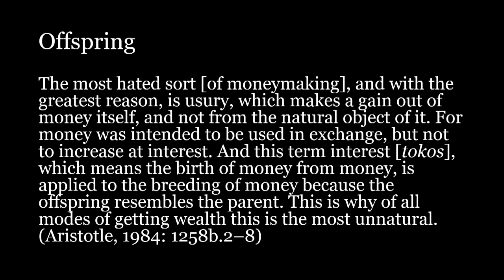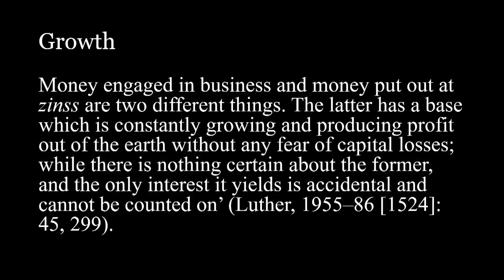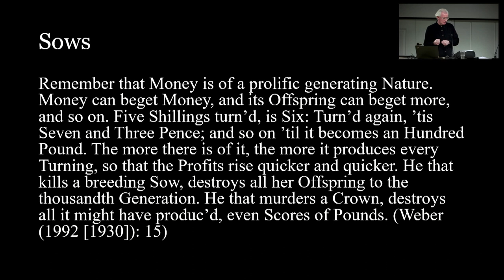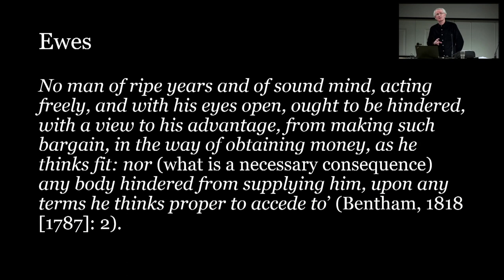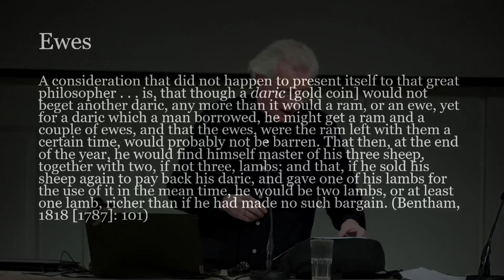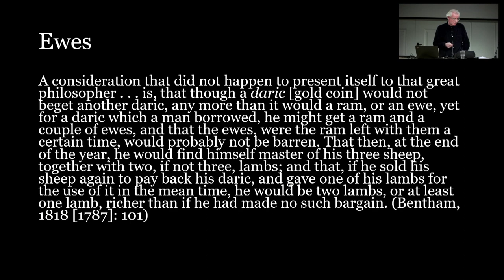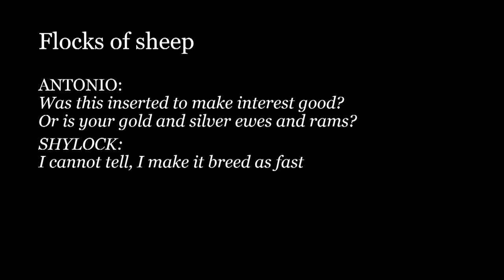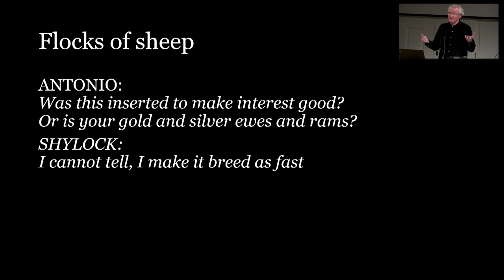Human Interest: Towards A Bestiary of Money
This paper revisits a set of classic and economic scenes in the (early) modern debate on usury from Martin Luther to Milton Friedman.  To summarize my argument, I contend that the theory of usury --- which polemically mobilizes Aristotelian tropes of the breeding, reproduction and husbandry of money --- might also be read as a theory of what Michel Foucault famously calls pastoral power. If this debate nominally concerns the repeal of the ancient prohibition against moneylending at interest, I argue that what is really at stake here is the pastoral production of a new theory of the subject as not merely human capital but human interest. In conclusion, I situate this genealogy of human interest within the larger history of the self-interested, entrepreneurial and chronically indebted subject from Albert O. Hirschmann, through Michel Foucault, to Maurizio Lazzarato.